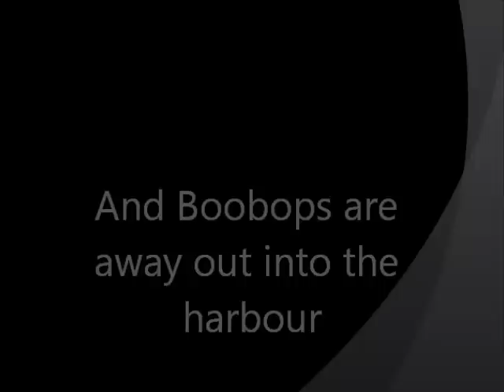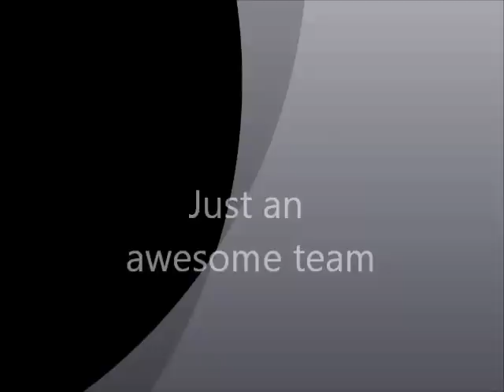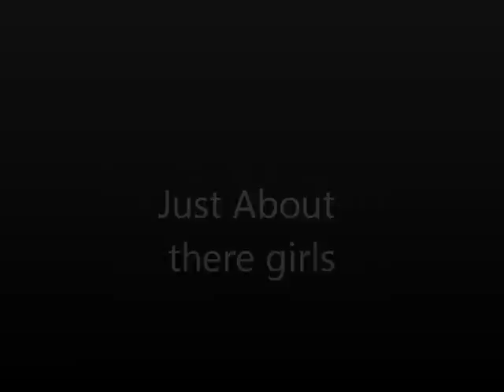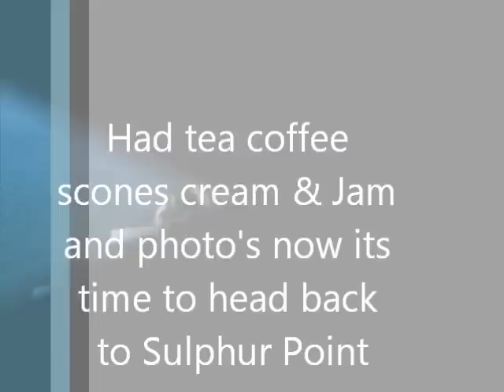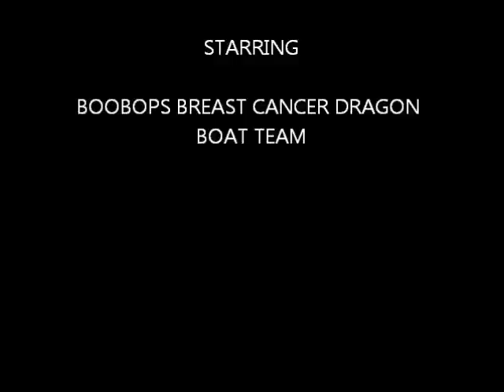BOOBOPS BREAST CANCER DRAGON BOAT TEAM PADDLE TAURANGA NEW ZEALAND.wmv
Breast Cancer Dragon Boat Team based in Tauranga New Zealand currenty
National Champions 30th March 2012 and 2011.
Gold in the 500m Breast Cancer Grand Final
Gold in the 2000m Breast Cancer Endurance Final
Silver in the 200m Breast Cancer Sprint Final
Breast Cancer Cup
Breast Cancer Shield

Video is a paddle to the Sebel Hotel on the 21st April for morning tea and return about 8km